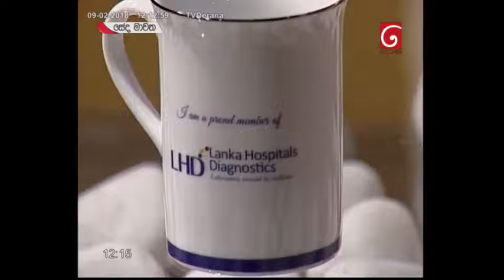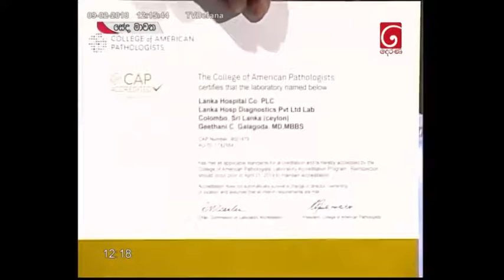Dr Geethani Galagoda Derana TV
Dr. Geethani Galagoda Discusses the importance of Laboratory Services and it’s accuracy, processes and procedures carried out at Lanka Hospitals Diagnostics along with Accreditation received from College of American Pathologists (CAP).